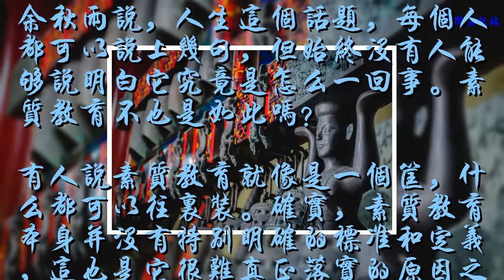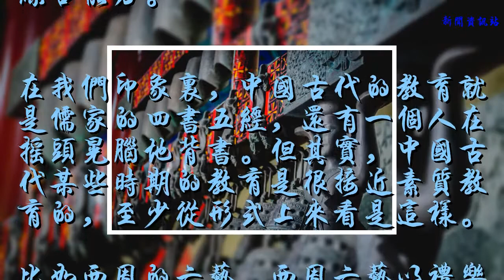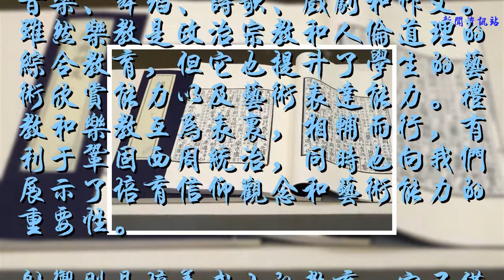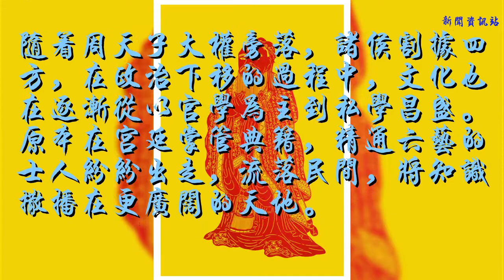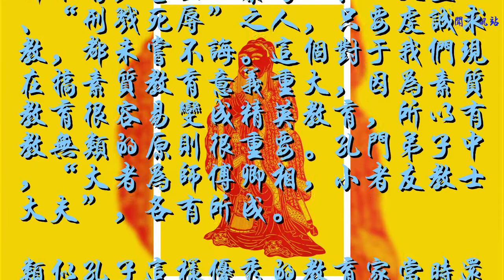細數中國古代的素質教育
谢谢！

余秋雨說，人生這個話題，每個人都可以說上幾句，但始終沒有人能夠說明白它究竟是怎么一回事。素質教育不也是如此嗎？
有人說素質教育就像是一個筐，什么都可以往里裝。確實，素質教育本身并沒有特別明確的標準和定義，這也是它很難真正落實的原因之一。但是，有一點可以確定的是，素質教育與應試教育不一樣，它不是100分就是最好。素質教育和專業技能教育也不一樣，它不會直接給你一個謀生的技能。素質教育更多是從多個方面來鍛煉一個人的綜合能力。

在我們印象里，中國古代的教育就是儒家的四書五經，還有一個人在搖頭晃腦地背書。但其實，中國古代某些時期的教育是很接近素質教育的，至少從形式上來看是這樣。
比如西周的六藝。西周六藝以禮樂為核心，附以射、御、書、數。
禮教是有關政治、宗法、人倫道德、禮儀規范等方面的知識教育。《禮記·經解》謂“禮之于正國”，猶如衡之于輕重，繩墨之于曲直，規矩之于方圓。可見禮教對于西周之重要性。對于個人來說，這是一種意識觀念的培育。樂教主要是學習有關宗教祭祀樂舞的知識，包括音樂、舞蹈、詩歌、戲劇和作文。雖然樂教是政治宗教和人倫道理的綜合教育，但它也提升了學生的藝術欣賞能力以及藝術表達能力。禮教和樂教互為表里，相輔而行，有利于鞏固西周統治，同時也向我們展示了培育信仰觀念和藝術能力的重要性。
射御則是培養武士的教育，它不僅僅是一種體力或技藝的練習，更是對道德情操和內心志向的培養。西周禮法中規定士子要學習“五射”：白矢、參連、剡注、襄尺、井儀，學”五御“：鳴和鸞、逐水曲、過君表、舞交衢、逐禽左。基本可以看出其內容之豐富。射御代表了動的教育。最后的書數則是代表了靜的教育。書數主要是有關讀寫算的知識教育。書是識字教育，而數則有明顯的實用實效特征。
西周六藝既有道德意識層面上的教育，也有體力技能方面的訓練，還有知識方面的教育，動靜結合，并且實用性和價值觀教育兼有。雖然六藝主要是面向貴族群體，但這種教育的全面性還是值得借鑒的。
以西周六藝為基礎發展而來的春秋時期的教育也是頗具素質教育色彩。
隨著周天子大權旁落，諸侯割據四方，在政治下移的過程中，文化也在逐漸從以官學為主到私學昌盛。原本在宮廷掌管典籍，精通六藝的士人紛紛出走，流落民間，將知識撒播在更廣闊的天地。

孔子是最負盛名的私學大師，它第一次提出“有教無類”，無論出身、性格、趣向如何，凡“自行束脩以上”者，都可前來受教。“束脩”指的是帶給老師的禮物。孔門弟子中，貴族、富商、平民、賤人無所不有，甚至“暴者”、“大盜”、“刑戮死辱”之人，只要虔誠求教，都未嘗不誨。這個對于我們現在搞素質教育意義重大，因為素質教育很容易變成精英教育，所以有教無類的原則很重要。孔門弟子中，“大者為師傅卿相，小者友教士大夫”，各有所成。
類似孔子這樣優秀的教育家當時還有很多，大家自立門派，自由講學，極大地帶動了整個社會的學習氛圍。各家各有所倚，各有所長。《漢書·藝文志》記儒家“游文于六經之中，留意于仁義之際，祖述堯舜，憲章文物”。道家講求“清虛自守”。陰陽家講求天文歷象。墨家貴儉、兼愛、尚同、非命，并重視應用科學技術的傳授。而法家則以刑名之術，馴化學人。除此還有很多其他門派，都各有特色。學人可依據自己的興趣志向自由選擇要學習的門派，這不就是素質教育嗎？
不過說到底，今天的素質教育實行情況肯定和古代不一樣，畢竟整個人口基數，社會情況大大不相同。但是如西周六藝般全面豐富的教育內容，如孔子倡導的”有教無類“思想，如春秋百家所展示的自由氛圍，皆是我們應該學習的東西。